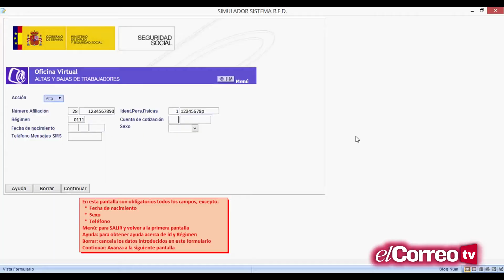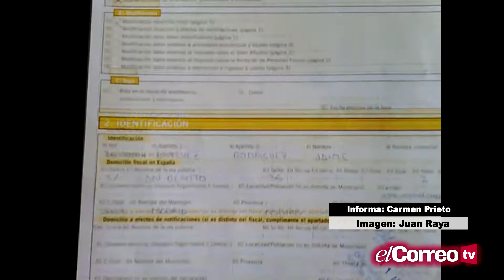Los autónomos representan el 75% del tejido empresarial andaluz